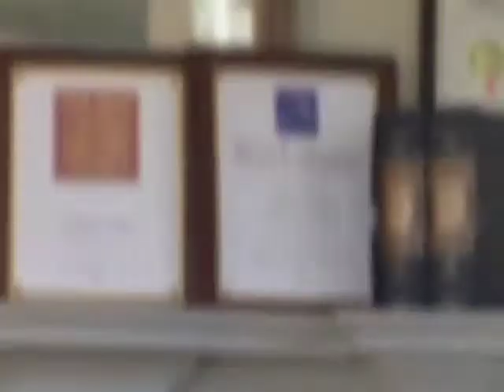Alabama Wrongful Death Attorney - Frank W. Wilson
Montgomery County injury lawyers The law office of Frank M. Wilson, P.C. provides the personal attention of a small law firm with the proven expertise and financial resources of a much larger firm.  The firm represents individuals and small businesses in a wide range of claims and lawsuits: Auto accidents, Trucking accidents, Motorcycle accidents, Personal injury, Wrongful death, Product liability, Road construction, Auto manufacturing defects, On-the-job injuries, Brain and spinal cord injuries, Business and corporate litigation, Wills and estate litigation.